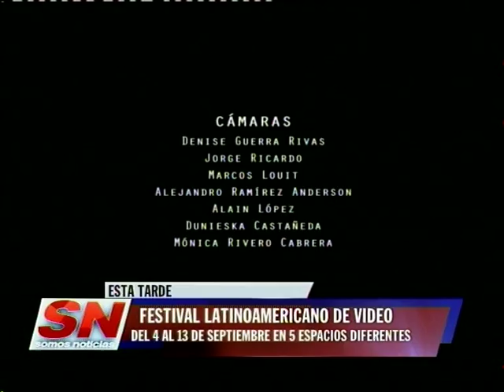Festival Latinoamericano de Video y Artes Audiovisuales